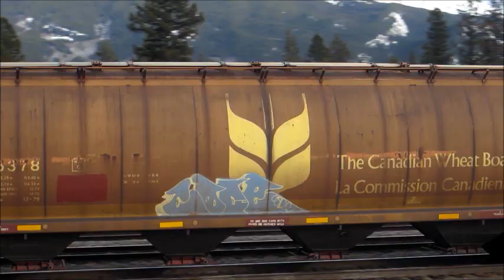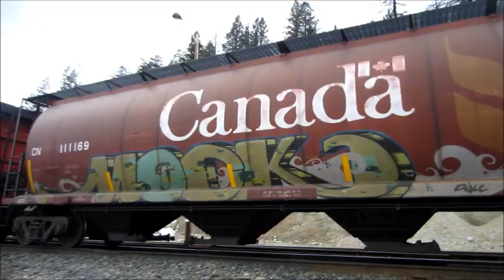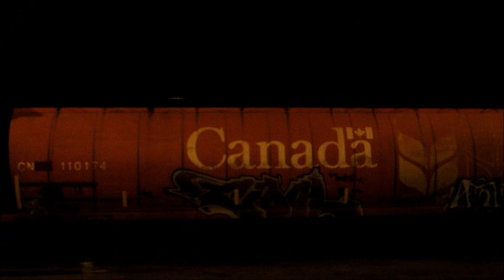Freight Train Graffiti Benching 2014 Part 8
Been a while... here is video #8 for '14 featuring the usual dose of panels caught rolling in the pacific northwest...